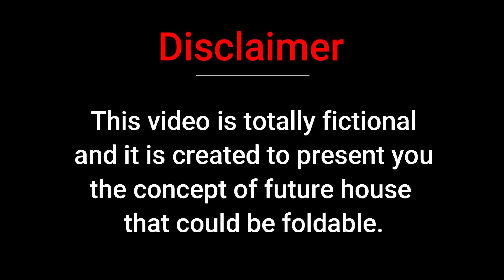DIY Future Foldable Home Concept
Hello viewers, welcome to We Talk Tech!

Today in this video you will be watching Foldable Container Home Concept That Could Happen in Future!

Hope you like the concept or if you have any other ideas of such home in future you can comment it down so that we can one make for you in our next video.